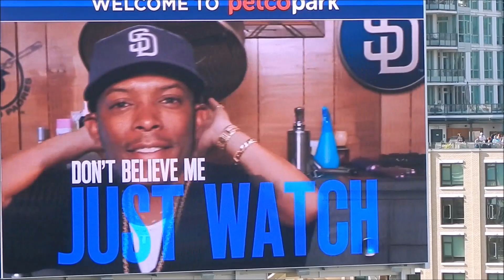Justin Upton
UPTON FUNK YOU UP